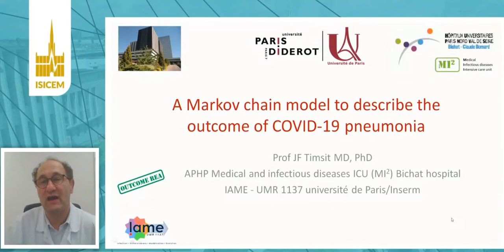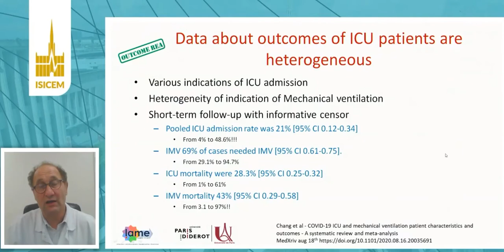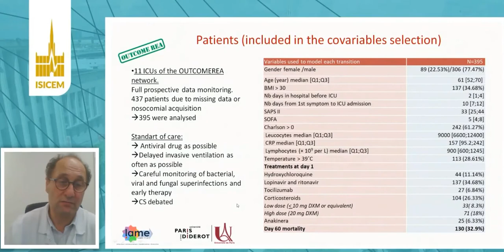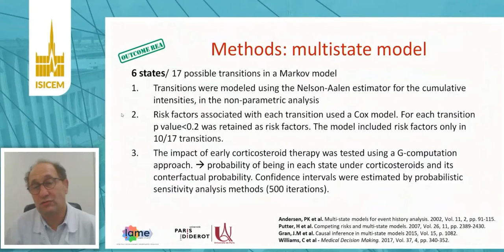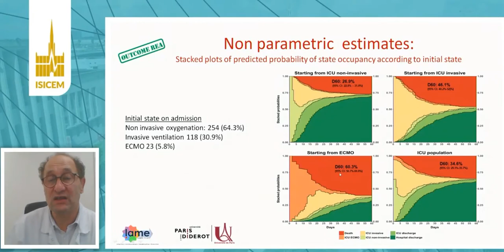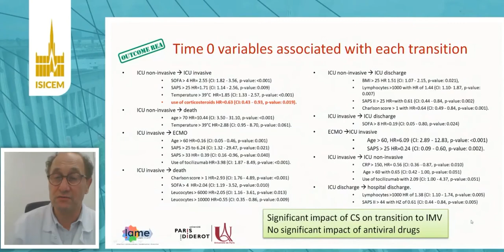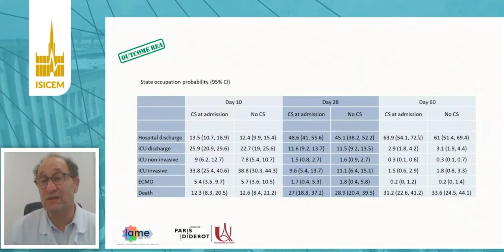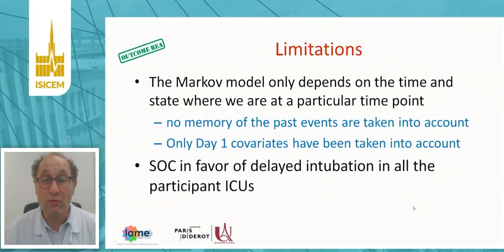COVID 19 Markov chain model and outcome of pneumonia Jean–François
ISICEM 2020 Covid-2019 respir+MV